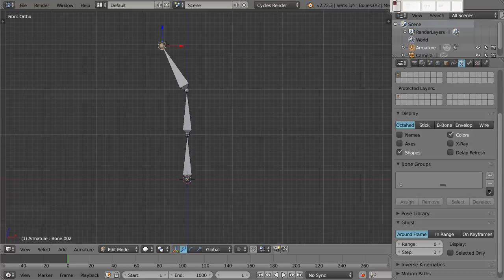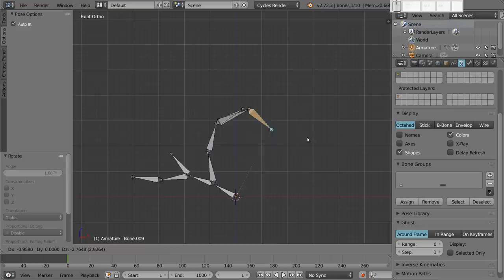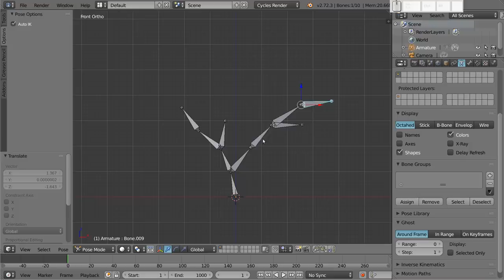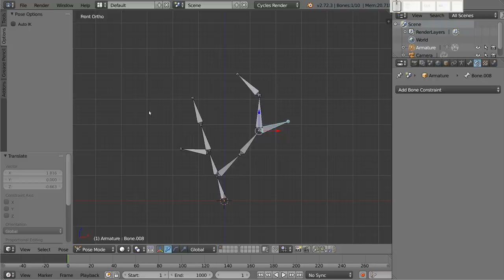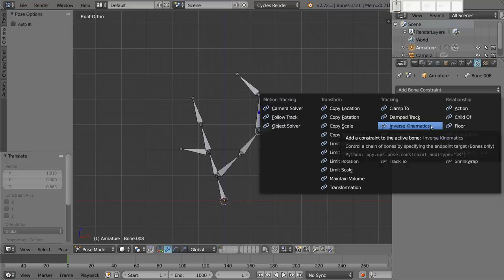Polski Kurs Blendera: Kości: Auto Inwerse Kinematics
Witam! Pokazuję w poradniku na czym polega działanie pewnej opcji, którą można włączyć dla łańcucha kości, a konkretnie - AutoIK. Jest to funkcja która pozwala przełączyć zachowanie kości z model FK do IK, dzięki czemu animować taki łańcuch można przesuwając końcowe kości, a cały łańcuch się do tego dopasuje.